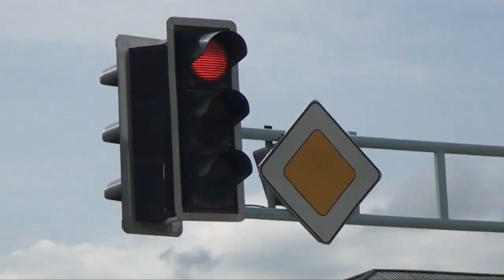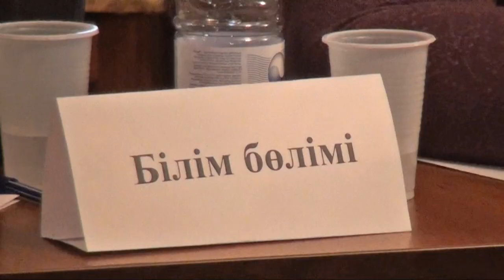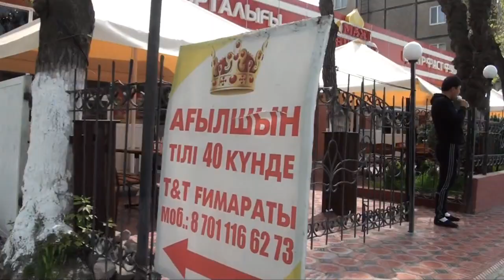Экстренный вызов (01.04.2016)